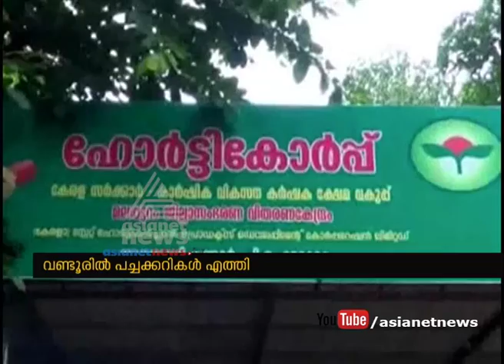Horticorp Warehouse inaugurated at Wandoor Malappuram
ഹോര്‍ട്ടികോര്‍പ് പച്ചക്കറി സംഭരണ കേന്ദ്രം മലപ്പുറം വണ്ടൂരില്‍